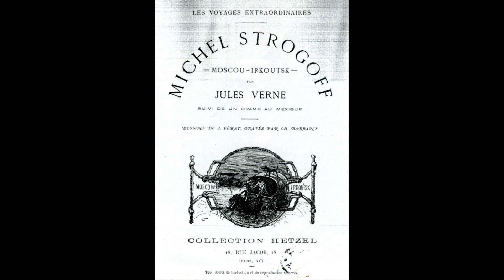Michael Strogoff Book 2, Chapter 12 Irkutsk